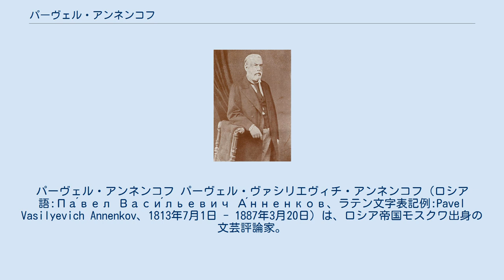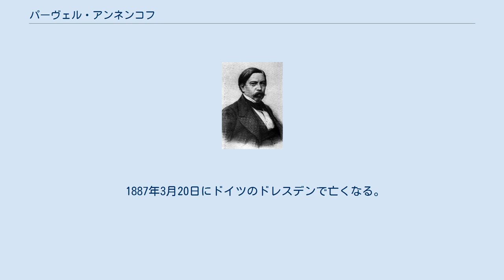パーヴェル・アンネンコフ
パーヴェル・アンネンコフ パーヴェル・ヴァシリエヴィチ・アンネンコフ（ロシア語:Па́вел Васи́льевич А́нненков、ラテン文字表記例:Pavel Vasilyevich Annenkov、1813年7月1日 - 1887年3月20日）は、ロシア帝国モスクワ出身の文芸評論家。
 月刊誌『祖国の記録』や『同時代人』の同人として文を寄稿。
回想録作家として『すばらしい10年間』や『文学的回想』などの著作を残したことや、西欧主義者を率いて同国の評論家ヴィッサリオン・ベリンスキーらと共に1840年代のロシアの文壇を支えた。
また、伝記作家としても作家アレクサンドル・プーシキンの著作を纏め、初めて『プーシキン全集』を刊行したことで知られる。
 兄に軍人のイヴァン・アンネンコフがいる。
 1813年7月1日に、ロシア帝国のモスクワに裕福な地主のもとに生まれた。
評論家になる前はサンクトペテルブルク大学で歴史や言語学の教員として教鞭を執っていた。
 1840年の前半にヨーロッパを旅行し、イタリアのローマに滞在していた小説家のニコライ・ゴーゴリと知り合う。
 1846年から1848年にかけて再びヨーロッパを旅行し、ベルギーのブリュッセルでドイツの思想家カール・マルクスと、フランスのパリで哲学者のアレクサンドル・ゲルツェンと、オーストリアのザルツブルクで同国の評論家ベリンスキーと知り合い、哲学者のミハイル・バクーニン、小説家のイワン・ツルゲーネフとも交流を深めた。
 1840年代は月刊誌の『祖国の記録』や『同時代人』の雑誌に文を寄稿した。
この頃よりドイツの思想家カール・マルクスとも知り合い、文通も行っていた。
特に『同時代人』ではプーシキンやゴーゴリなど自然主義者を支持したが、1850年代に入ると急進的な思想家のニコライ・チェルヌイシェフスキーが台頭してきたため、まもなく『同時代人』を去ってしまうことになる。
 1880年には1838年から1848年の10年間を纏めた回想録『すばらしい10年間』を著し、同年にプーシキンの作品を纏めたことや、文芸評論家としての業績が評価されモスクワ大学から名誉博士号が授与された。
 1887年3月20日にドイツのドレスデンで亡くなる。
73歳であった。
後の1909年には『文学的回想』が出版された。